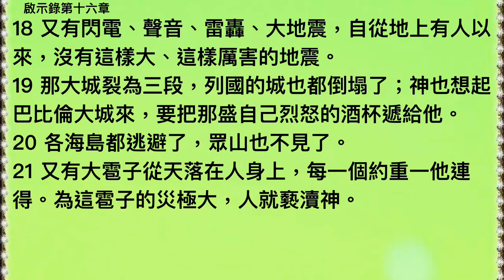啟示錄第十六章（朗讀聖經）字幕